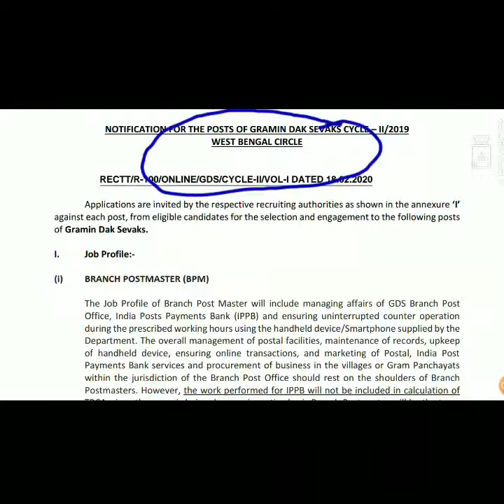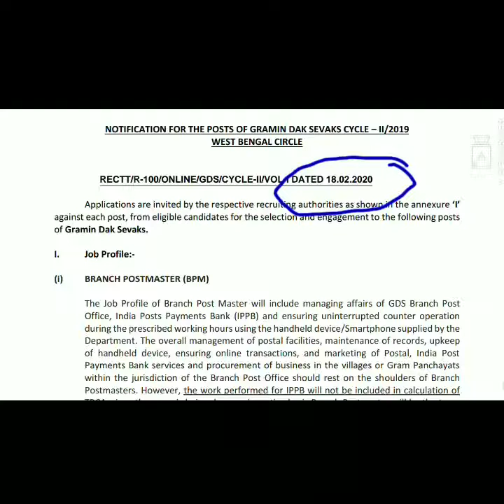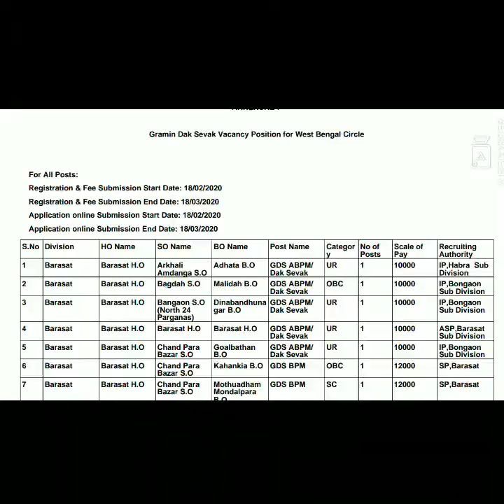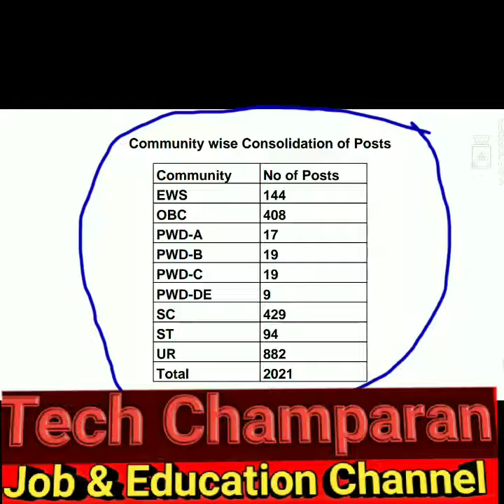GDS Recruitment 2020 । 10 वीं पास के लिए ग्रामीण डाक सेवक मे बड़ी भर्तियां । Official Notification ।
NEO WORLD TECH, post office recruitment 2020, indian post office recruitment 2020, post office vacancy 2020, india post recruitment 2020, gds recruitment 2020, post office jobs 2020, post office job 2020